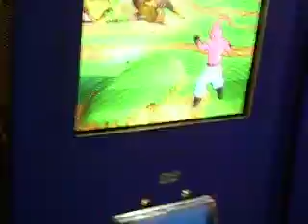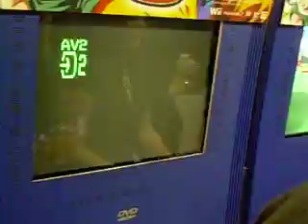DBZ BT3 Demo / Japan Expo 2007 Video 2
2eme video du jeu où l'on peut voir Goku dans sa fameuse tenue Yardrat
Toujours pas de son pour cette video pour les meme raison que la video 1 ^^